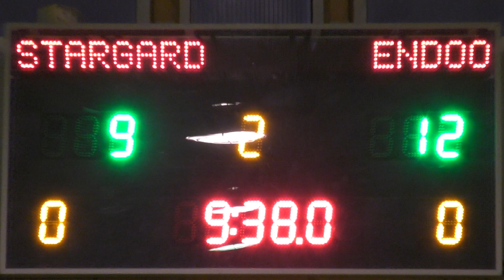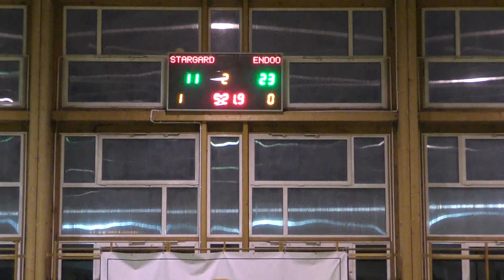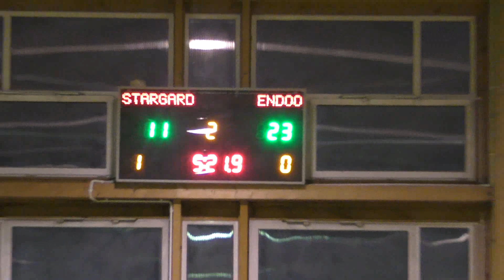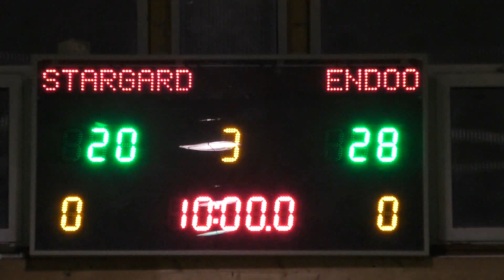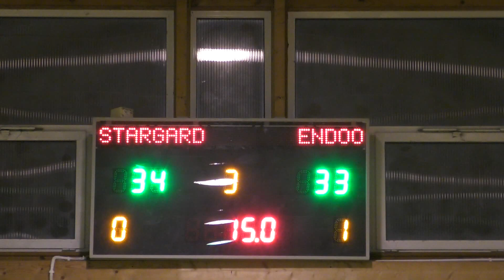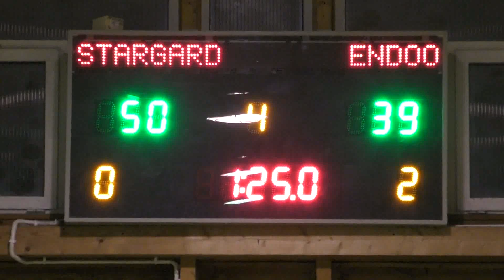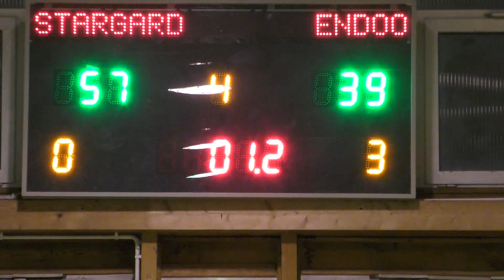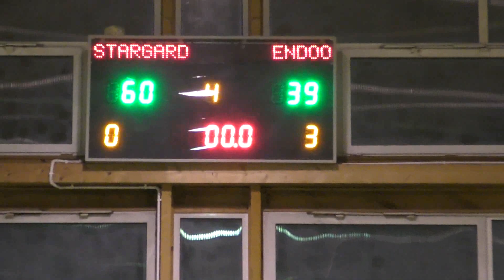TEAM STARGARD - ENDOO DROGMAL (XXVI SEZON MLB)